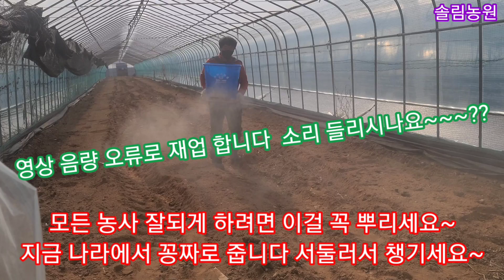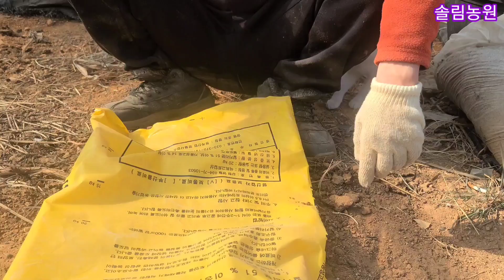소리 오류로 재업~ 농사 시작전 꼭 뿌려야 하는것을 꽁짜로 나누어 주고 있습니다 석회비료 사용방법,시기 고추밭만들기 텃밭 만들기 필수